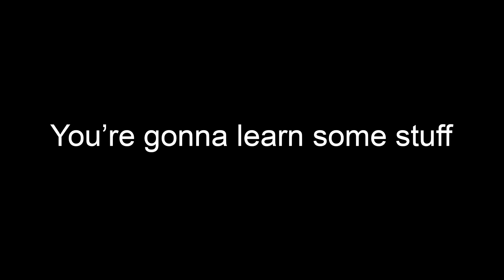In Spite of Fear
"Love, Fear and Everything In Between" was born at a period when I was honestly filled with a lot of fear concerning… everything. I feel like I’m in the midst of so much change and this change has been happening over and over again. I never really had someone to hold my hand and guide me along this path and I’ve made so many mistakes. “In spite of fear”, a piece within the collection, was made as a constant reminder to myself to chase my dreams and to always belong to love, even amid fear.

Making and planning this work got me thinking about a lot. A lot is happening on the planet right now, both good and bad. I feel like it’s imperative that we make the best out of everything, take nothing at all for granted and remain intentional in everything. From our relationships to our utterances to our actions to the lives we lead.

 "Love, Fear and Everything In Between" is in place as a reminder to always make love with equilibrium, embrace the chance of the pivot, relinquish control, belong [even more] to love, dwell where the flow resides, run back to you are at your core, and do it all in spite of fear.